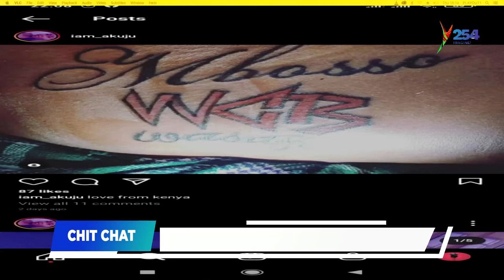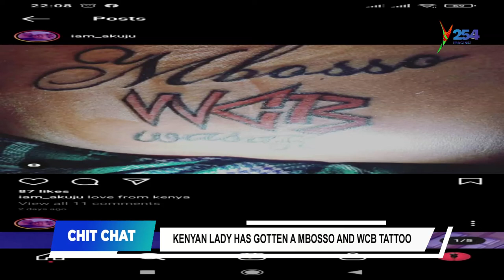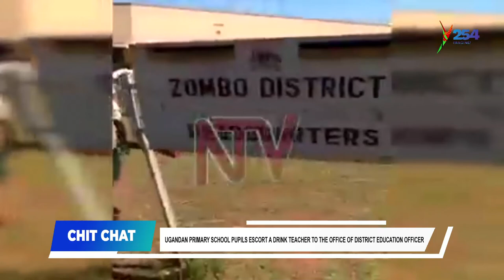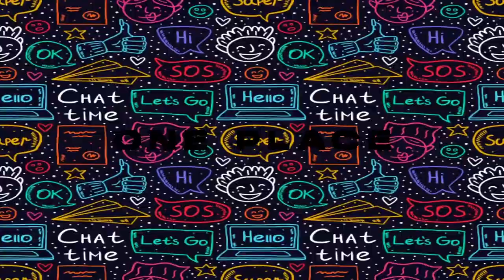You smell really bad! Judge tells contestants